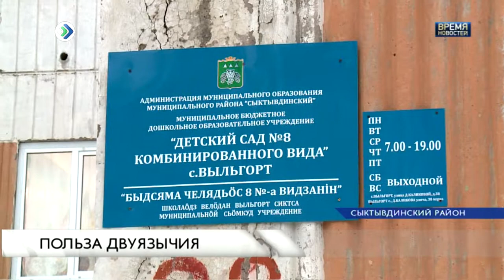Польза двуязычия для детей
Более 70 работников дошкольного образования региона на семинаре в Сыктывкаре обмениваются опытом обучения малышей коми языку при помощи игр. Ещё порядка 20 специалистов подключились к республиканским урокам  в режиме онлайн. Впрочем, воспитатели не только играют. Лекции для них читает доктор педагогических наук, профессор Хельсинского университета Екатерина Протасова.